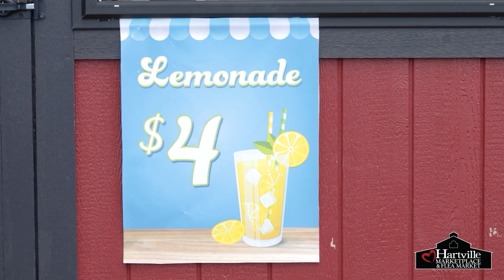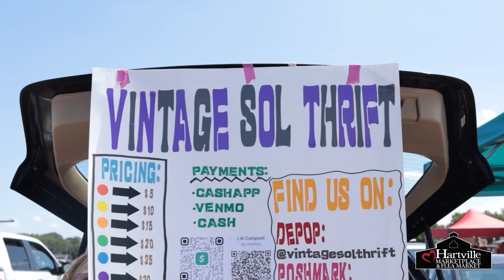MarketPlace Pickers // S5:Ep. 2 // Vintage Gems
Is this world big enough for Seth and Kirk? Find out as a third member joins, Maintenance Manager Tyler.
See if the three stooges bargain for a World Fair artifact, take a break enjoying a Hartville MarketPlace lemonade, or even be taught a thing or two in the vintage clothing industry. Discover now in Season 5 Episode 2: Vintage Gems.